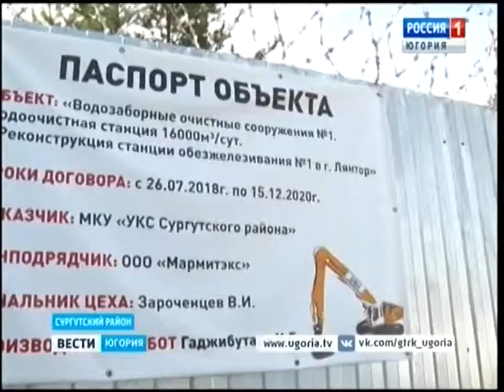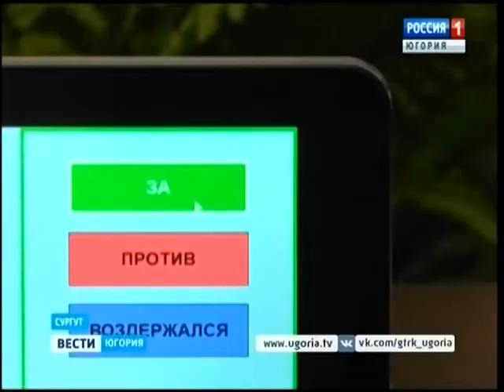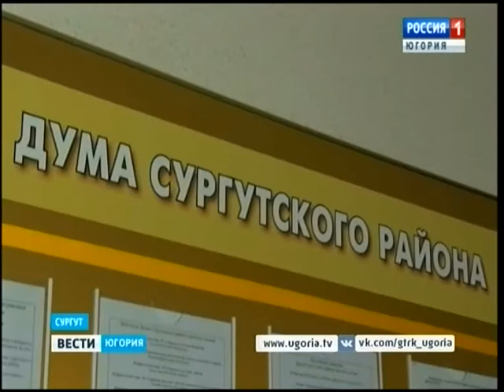В приоритете – образование и ЖКХ. Дума Сургутского района рассмотрела 20 вопросов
На какие нужды жителей Сургутского района будут потрачены бюджетные средства в 2020 году? Корректировка главного финансового документа – одна из ключевых тем совместного заседания депутатских комиссий думы муниципального образования. В приоритете – образование и сфера ЖКХ.

Смотрите выпуски "Вести-Югория" на телеканале Россия-1 ежедневно по будням:
вечером - 20.44
И в выходные: